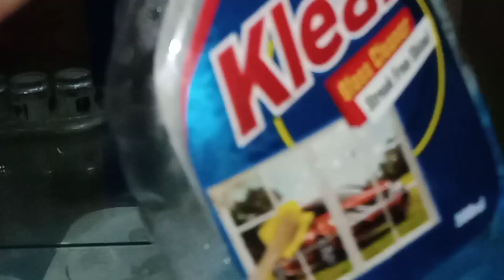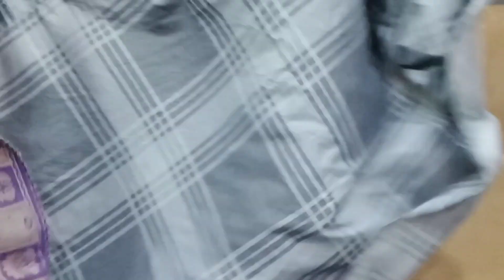My house cleaning vlog||Totally home cleaning routine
Your Quries:-
cleaning motivation
whole house cleaning
cleaning
cleaning house
speed cleaning
cleaning routine
house cleaning
deep cleaning
whole house clean with me
cleaning tips
cleaning hacks
cleaning my house
house cleaning training
whole house cleaning routine,whole house cleaning motivation
daily cleaning routine
extreme cleaning
speed cleaning motivation
messy house cleaning
house cleaning
spring cleaning#youtube